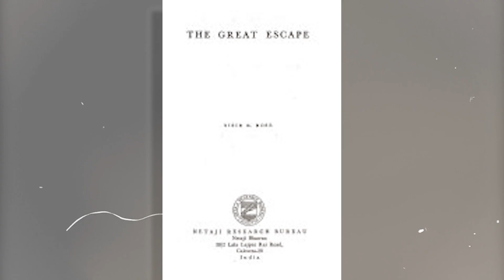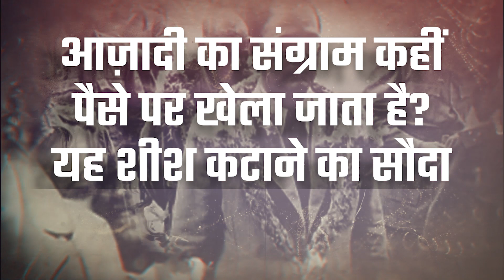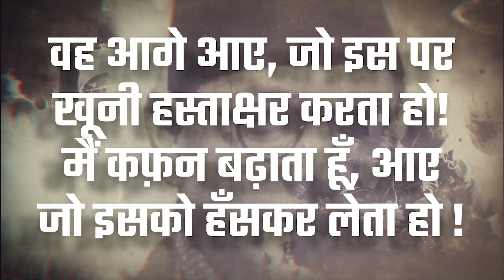क्या बनाता है Netaji को भारत का सबसे बड़ा Leader? | 3 Qualities of Subhash Chandra Bose | RJ Raunak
Subhash Chandra Bose was the eminent leader of India and a great freedom fighter who made India a very strong opponent for British Empire to fight with. His contribution towards India's freedom struggle is undeniable and his qualities as a leader makes him one of the biggest leader of Indian History.